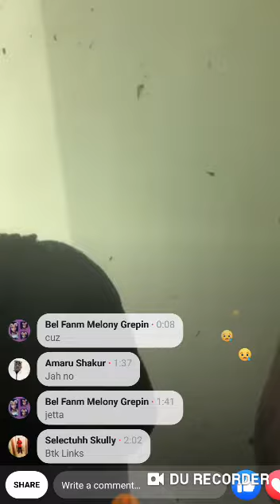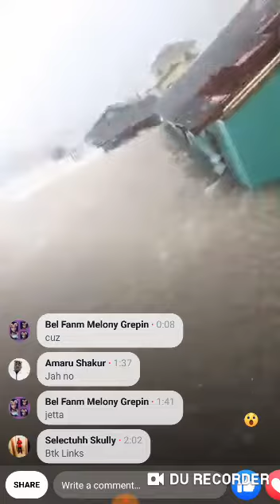The Bahamas DORIAN hurricane video N°12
The hurricane Cat 5 stagnates on Grand Bahama (speed of displacement of 2 to 3 km / h only !!!)
The eye, which has grown in the process of its cycle of "replacement of the wall of the eye", is still on this island which undergoes extreme and catastrophic conditions for more than 12 hours!
After this "quasi" stop in its displacement, we hope that the hurricane will leave more towards the North in the coming hours